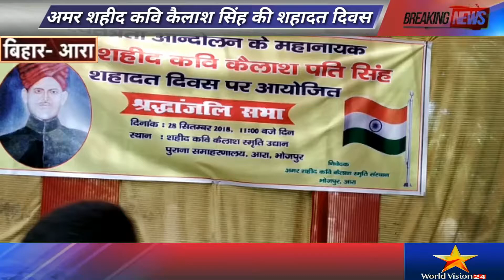शहीद कवि कैलाश की शहादत दिवस पर श्रद्धांजलि सभा का हुआ आयोजन। भोजपुर ब्यूरो जितेन्द्र की रिपोर्ट।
1942 के अमर शहीद कवि कैलाश पति सिंह की शहादत दिवस पर आरा समाहरणालय में श्रद्धांजलि सभा का आयोजन किया गया।